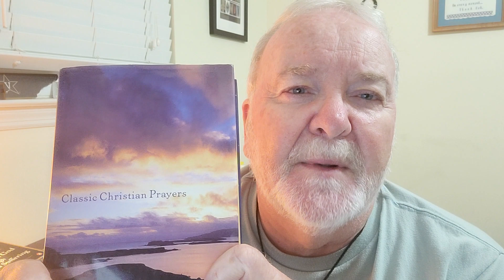PCofC - W.O.R.D. - "The Fruit of the Spirit, Part 5, Patience" - 06-21-2023